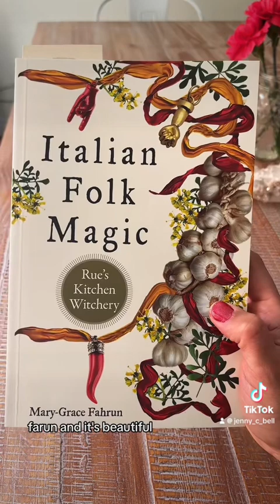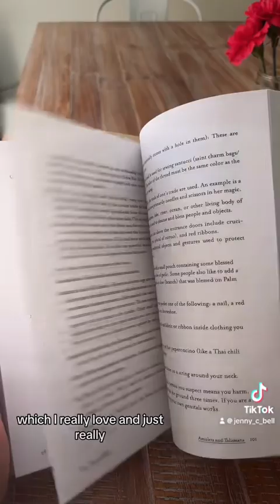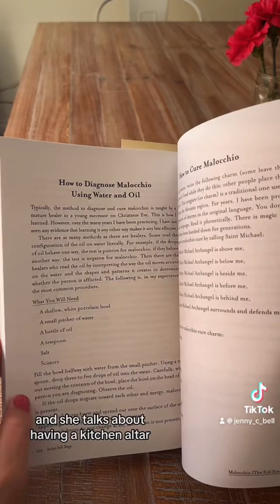Italian Folk Magic